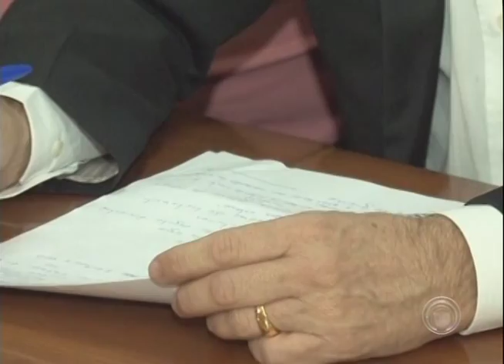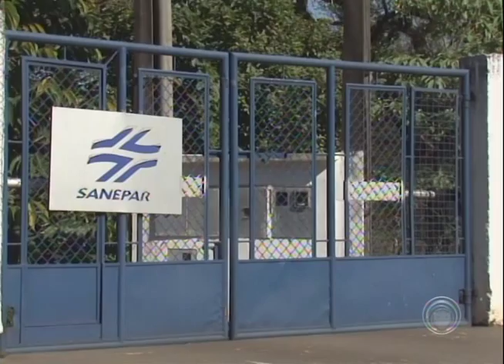Sanepar se pronuncia sobre continuidade ao serviço de água e esgoto em Londrina